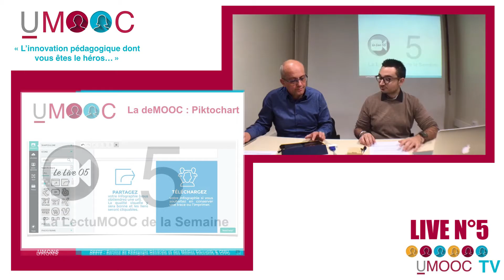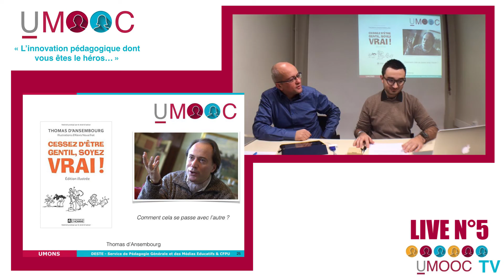UMOOC - L’innovation pédagogique dont vous êtes le héros... (LIVE 5) (Partie 5)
Ceci est la rediffusion du live relatif au MOOC "L’innovation pédagogique dont vous êtes le héros..." du 28/11/2016.